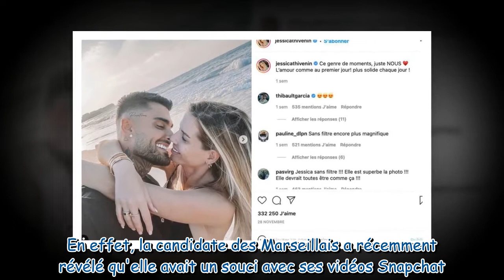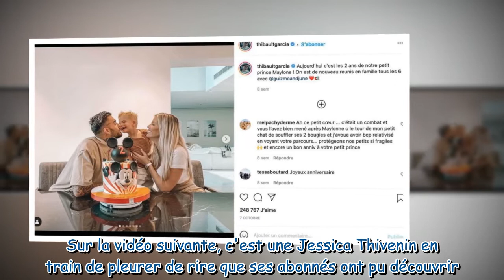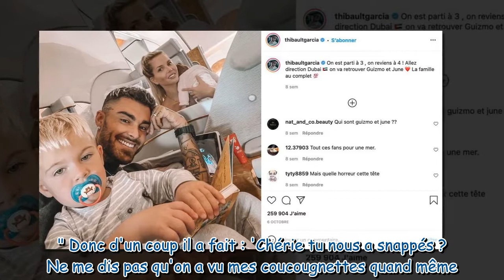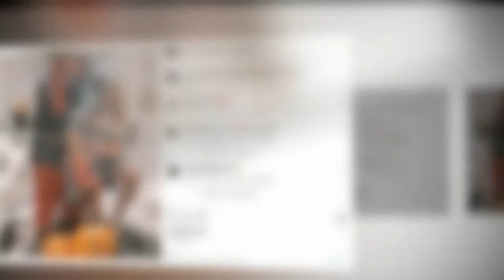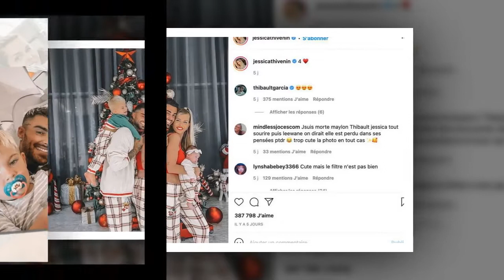“Je ne rigole pas” : Jessica Thivenin met Thibault Garcia hors de lui après une mauvaise blague